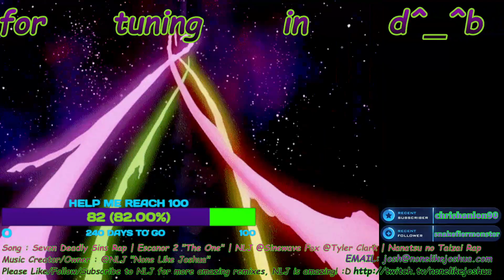FFXIV High-end Duty : Ultima's Bane (UNREAL) d^_^b MechVTuber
Thank you for stopping in an joining me for my HIGH-END DUTY FFXIV serires ! :D

I’m a new MECHVTuber bringin that balance of wholesome and chill in a variety of games with an obsession for mech/anime stuff. Come lurk! Music By @ Riftibeats d^_^b